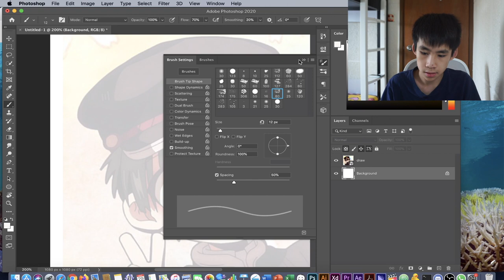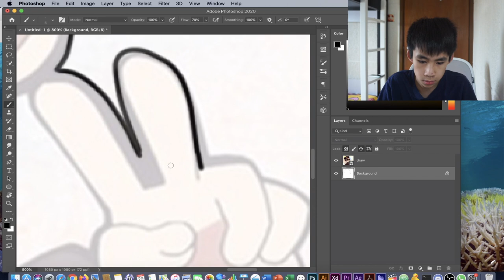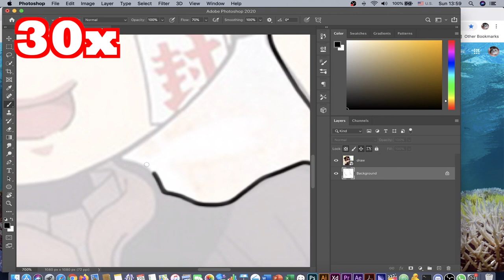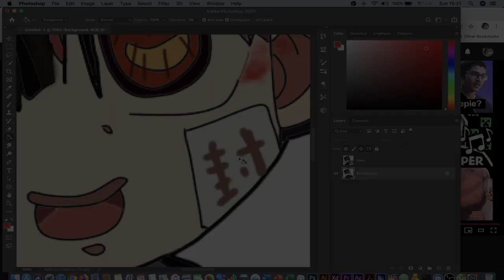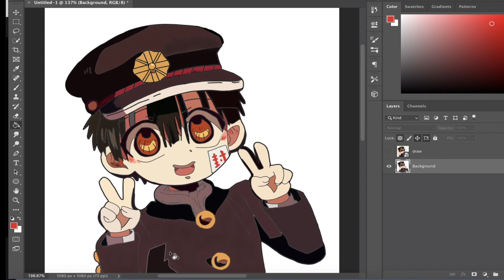【繪畫🎨】當唔識畫畫嘅人畫畫😱? || 畫畫分享 ✎ (花子君)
bye bye !!